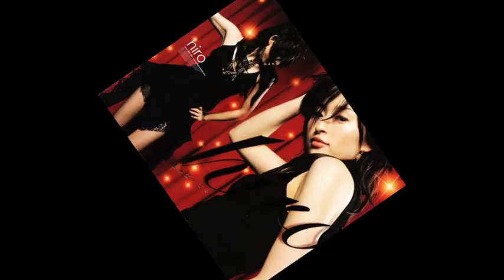Hiroko Shimabukuro - Ai ga naiteru (愛が泣いてる)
I really enjoy this song and have found it hard to search it over youtube so that s why I decided to upload it.